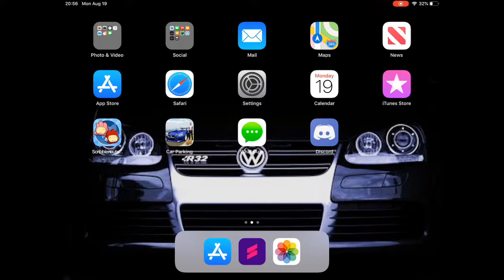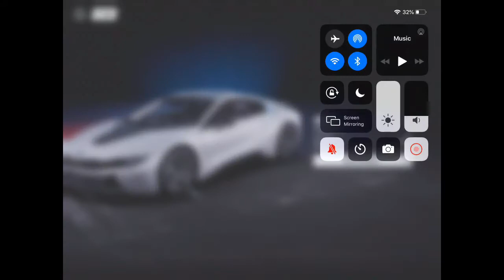NEW NFS HEAT STUDIO plus BMW I8 customization!!!